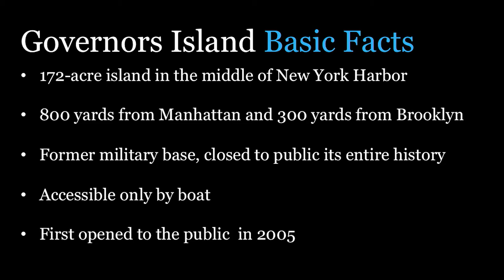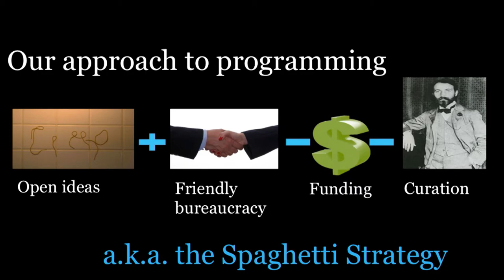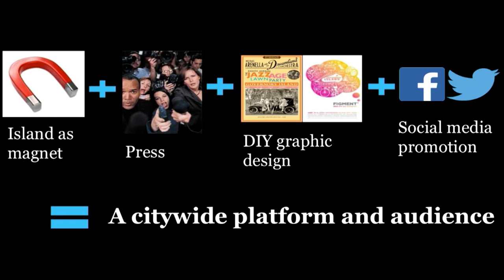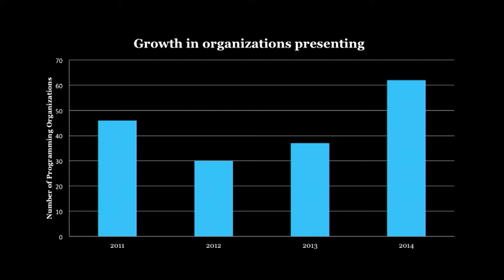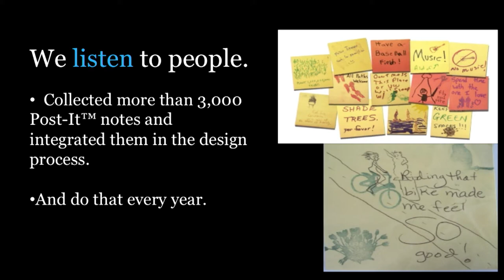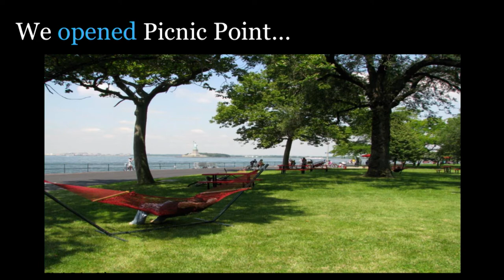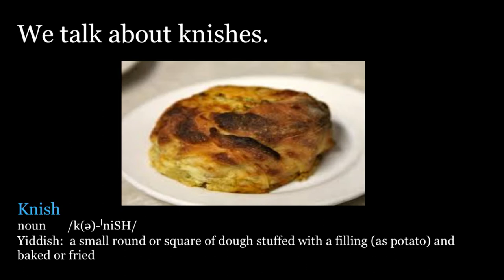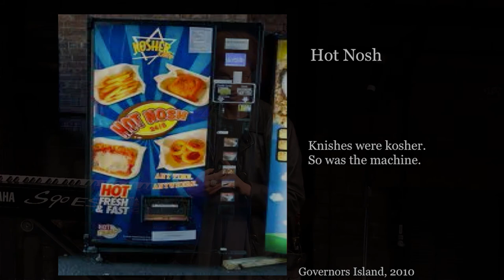Find your knish: the transformation of Governor's Island | Leslie Koch | TEDxBroadway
Leslie Koch talks about her vision for Governor's Island in New York City. Over the last few years, she has brought to life a place for residents of the City and beyond to make their own, and the results are unique, fascinating and fun.

Leslie Koch is president of the Trust for Governors Island, which is responsible for the planning, redevelopment and operation of the 150-acre section of the island being transformed into a New York destination.